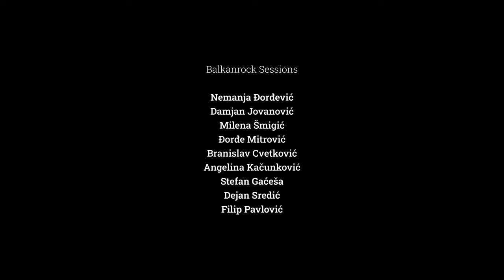Turbo Trans Turisti - Full Performance / @Balkanrock Sessions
Turbo Trans Turisti Live @ Balkanrock Sessions

Turbo Trans Turisti su braća Mijušković, Nikola i Boško. Svoju muzičku karijeru započeli su kao alternativni rok sastav, ali tokom pandemije menjaju alternativu za turbo trans. Ovaj period benda sa sobom doneo je i uvrnutije tekstove, zvuk bez gitare, jedan neobičan koncept koji zaslužuje naziv “turbo trans”. Sada, u novoj epizodi Balkanrock Sessions-a, taj isti koncept dobija svoj tvrđi i mnogo prljaviji zvuk.

Pesme:
Sivi dani
Šimpanza
Ništa nije strašno
Abu Dabi

Članovi benda:
Nikola Mijušković
Boško Mijušković

Balkanrock Sessions su:
Nemanja Đorđević, Damjan Jovanović, Đorđe Mitrović, Branislav Cvetković, Milena Šmigić, Angelina Kačunković, Stefan Gaćeša, Dejan Sredić, Filip Pavlović

Pomogli u realizaciji:
Dom Omladine Pančevo, Ministarstvo kulture i informisanja (Republika Srbija)

Turbo Trans Turisti: @grupaturisti639
Anderklas:  @anderklasrecords